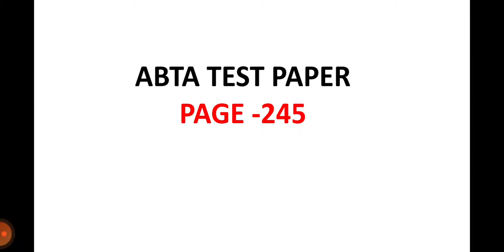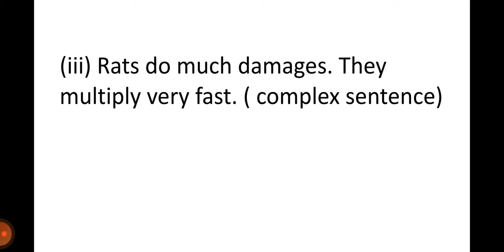Grammar || Test Paper solved ||English ||Madhyamik 2021|| Page- 245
Hi . Dear students here I discussed about ABTA MADHYAMIK TEST PAPER ENGLISH Grammar of PAGE NO 245 WITH FULL details.

ABTA TEST PAPER MADHYAMIK ENGLISH 2021
This page's seen and Unseen and Writing is available in my channel playlist. .have a look..